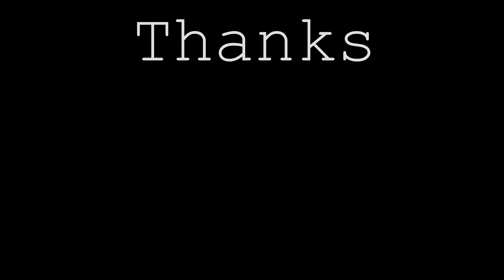Black Hills Airsoft Game- KJW GBB M4 - We-G18c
Another great game at BHAS airsoft! Unfortunately I didn't get very much action footage because I was having camera problems. So I just did a quick edit and threw some music in the background. And if your local come play with us!

Guns used- KJW GBB M4 and We G18c. Filmed entirely with a Gopro Hero3 Black Edition.